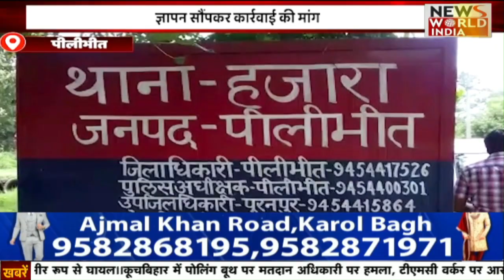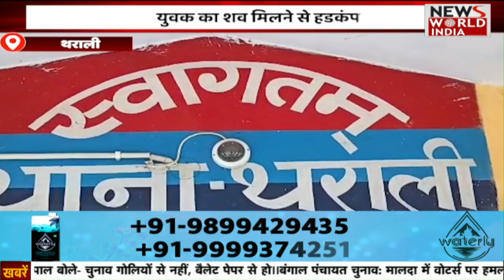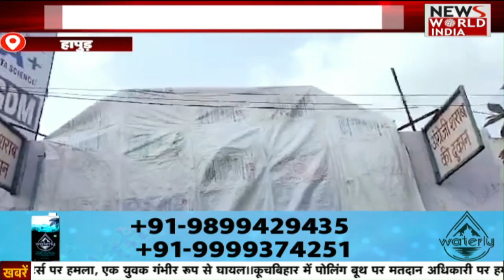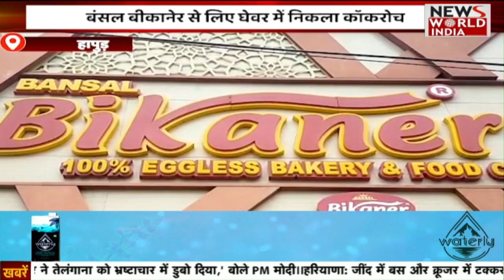UP- UttarKhand की बड़ी ख़बरों का खास Bulletin | Hindi News